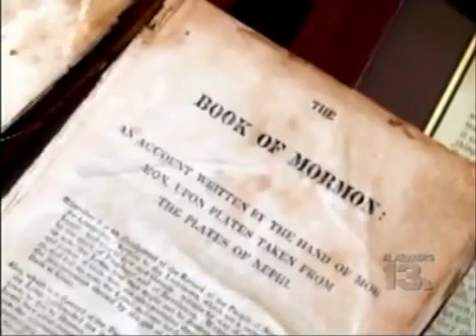Ralph Reed on MSNBC Nightly News